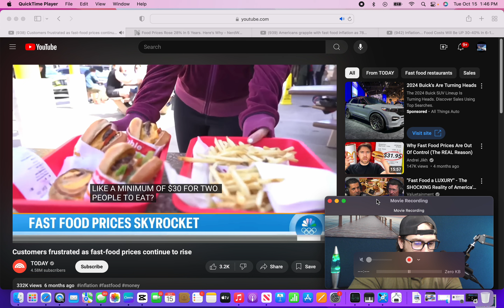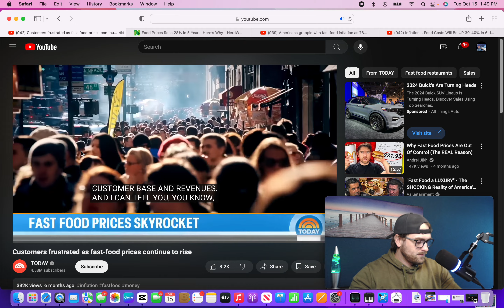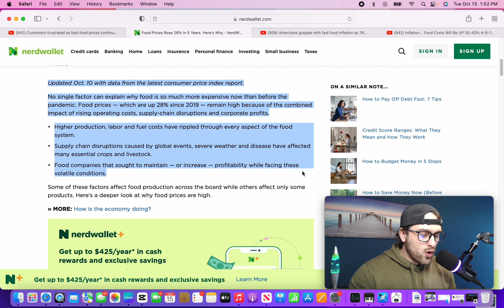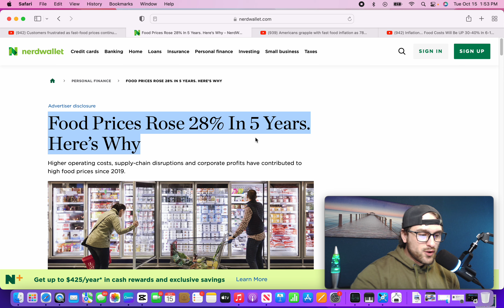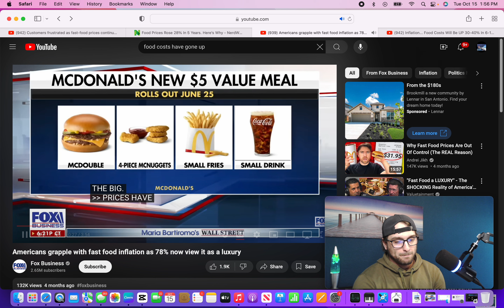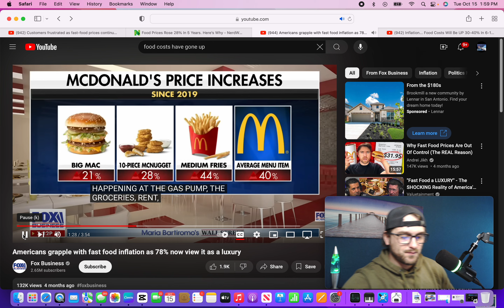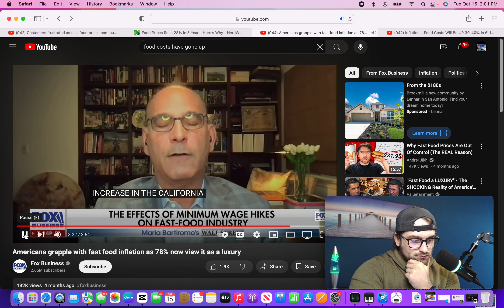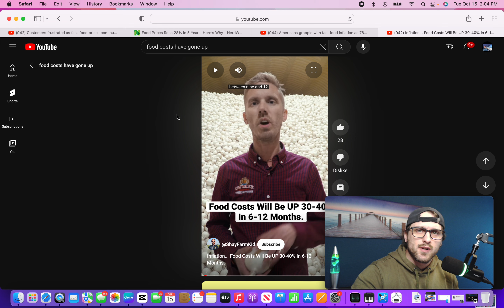Why your Food is going up?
Why is Food going up so much. ? Inflation and the cost to operate is driving food at grocery stores and at fast food restaurants way up.